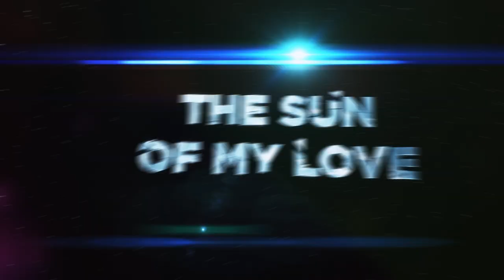Arno Cost & Norman Doray - Strong [Official Lyric Video]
I've been trying so hard to keep myself from revealing this lyric video. But I can FINALLY release this beauty. I really do love this trick and I hope you all enjoy it as well! :)

Use the new template if you would like to submit a picture!